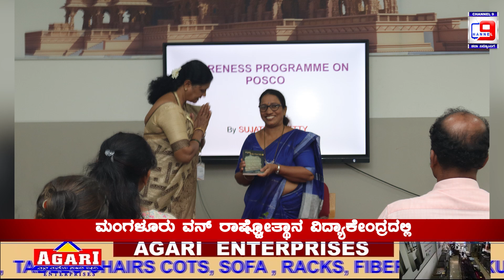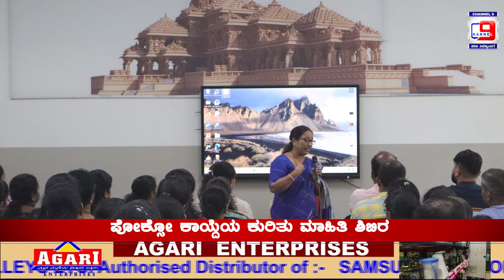ಮಂಗಳೂರು ವನ್ ರಾಷ್ಟ್ರೋತ್ಥಾನ ವಿದ್ಯಾಕೇಂದ್ರದಲ್ಲಿ ಪೋಕ್ಸೋ ಕಾಯ್ದೆಯ ಕುರಿತು ಮಾಹಿತಿ ಶಿಬಿರ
ಮಂಗಳೂರು ವನ್ ರಾಷ್ಟ್ರೋತ್ಥಾನ ವಿದ್ಯಾಕೇಂದ್ರದಲ್ಲಿ

ಪೋಕ್ಸೋ ಕಾಯ್ದೆಯ ಕುರಿತು ಮಾಹಿತಿ ಶಿಬಿರ